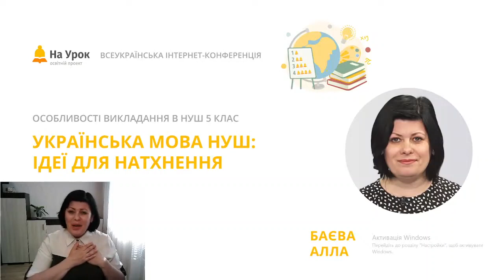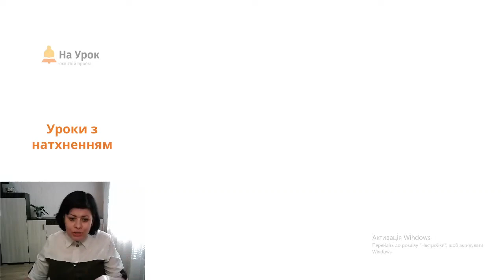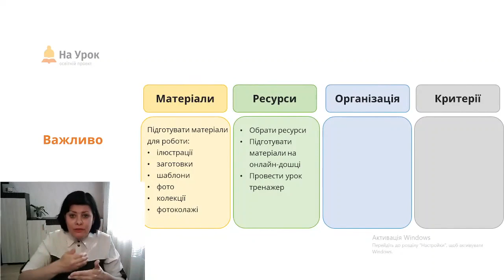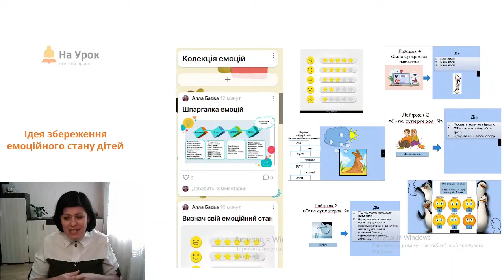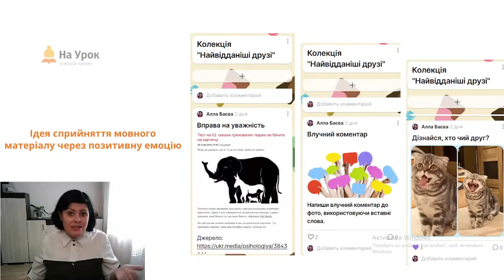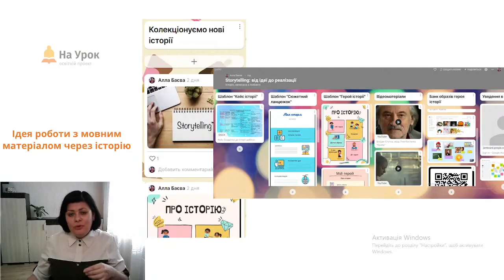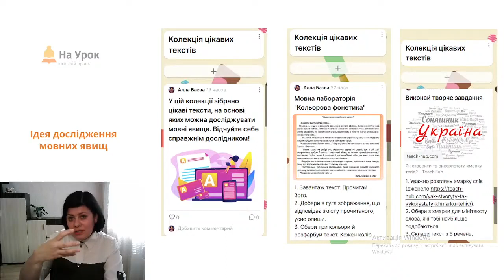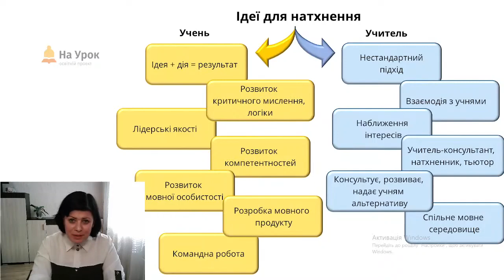Алла Баєва. Українська мова НУШ: ідеї для натхнення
Мета цієї інтернет-конференції «На Урок» – продовжити розглядати перспективи, можливості та підходи НУШ у середній школі. Конференція містить інформацію не тільки для вчителів НУШ, а й для адміністраторів та предметників, які працюють у середній школі.